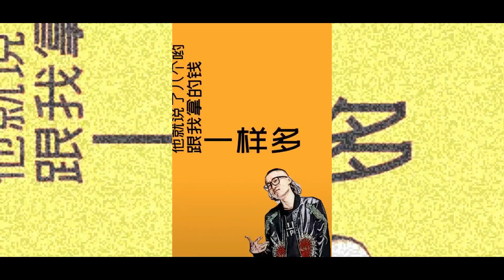【抖音TOP】中國國慶